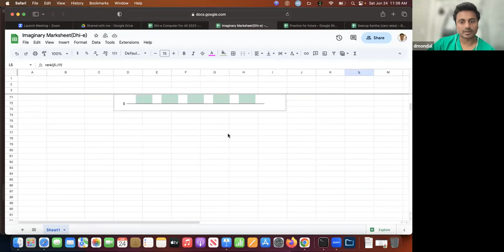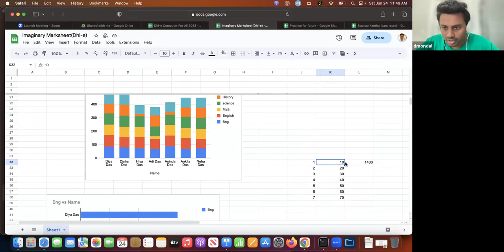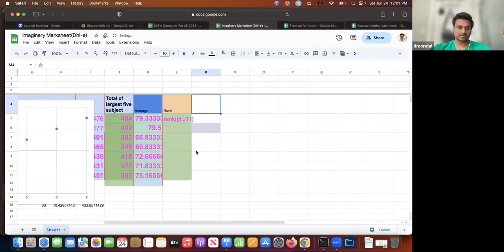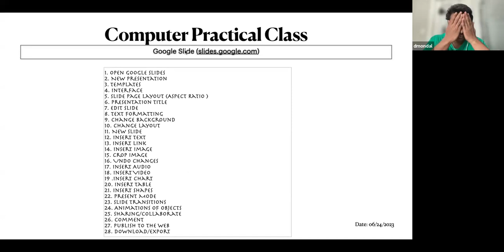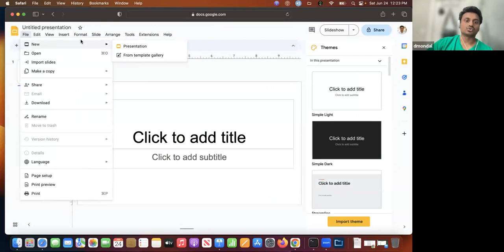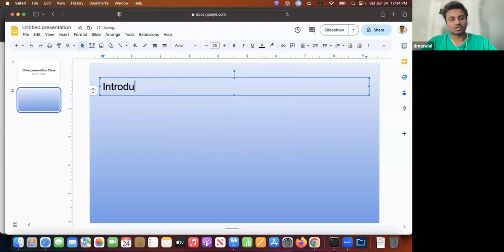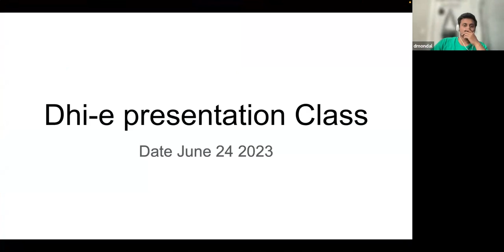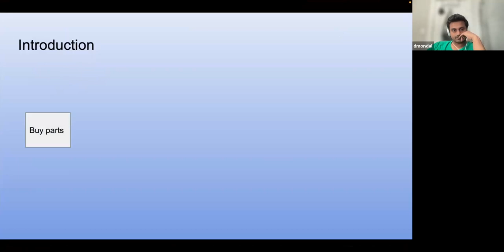Dhi-e Computer for All, June 24 2023